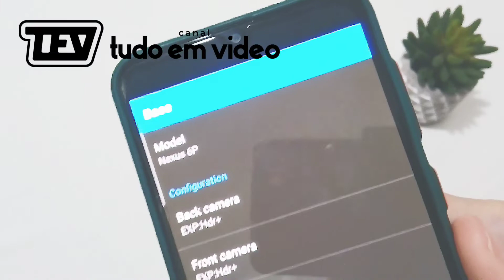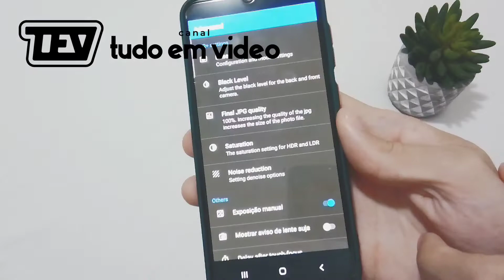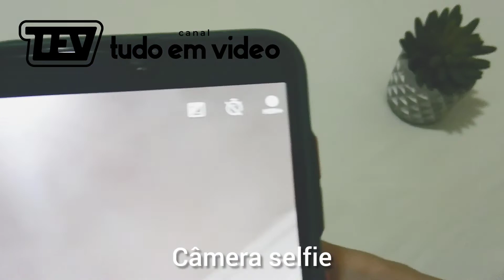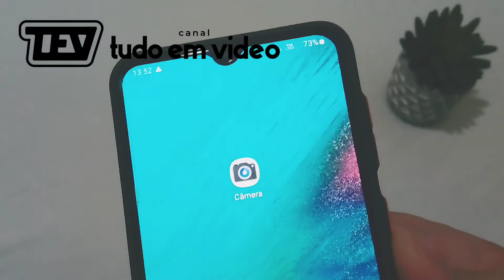CORRIGINDO TELA PRETA NA GCAM DICA PARA SOLUÇÃO DO BUG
Essa dica é muito boa para ajudar a resolver o erro / bug da tela preta na Google Camera. Esse problema da tela preta na gcam é bastante comum, e muitas  das vezes atrapalha de fazer o uso do apk em muitos smartphones, mas eu encontrei essa solução que pode ajudar a corrigir esse erro. Siga essas dicas importantes que coloquei no vídeo  e me dê o seu feedback.

🔔 Ativa o Sino para receber notificações aqui do canal!

➡️ E Compartilhe!

:-) PARTICIPE!

▶️ Vídeo todo dia, espero que goste do conteúdo e obrigado por ler a descrição!